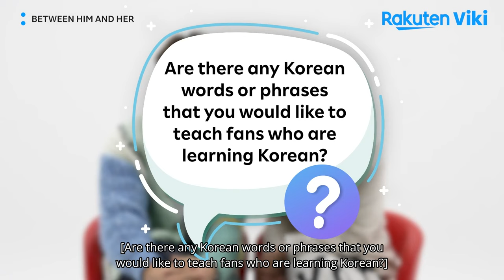Between Him and Her | Shoutout to Viki Fans from Donghae & Lee Sul | Korean Drama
About Between Him and Her (남과 여):
In their college days, campus sweethearts Jung Hyun Sung (Donghae) and Han Sung Ok (Lee Seol) fell madly in love with one another. They couldn’t imagine spending a day apart – and dreamed of launching successful careers that would complement one another as they spent forever in one another’s arms.

Seven years later, reality has bitten – hard. The “seven-year itch,” they have learned, is a very real phenomenon. While Jung Hyun Sung has become the designer of his own hip fashion brand and Han Sung Ok is a jewelry designer, their careers are far from stellar. The eve of their seventh anniversary as a couple approaches, but the unthinkable has happened – they have become bored of one another. Where passion once lived, now resides only indifference and boredom. Things are about to come to a head – but could the spark return to their relationship...to save the day?

“Between Him and Her” is a 2023 South Korean drama series based on a webtoon by Hyeo No and directed by Park Sang Min.